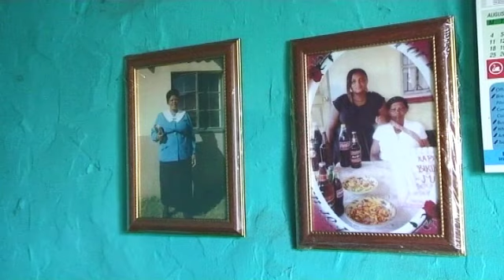Poverty Over: health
More people are living with HIV in South Africa than anywhere else in the world.  Children are bearing the brunt of the epidemic, with nearly two million orphans now living in the country. Thandanani Children's Foundation runs Therapeutic Weekends to help orphaned children to deal with their grief, share their experiences and feel less alone. These weekends also provide an important opportunity to assess what further support or protection the children may need. Hear Nosipho speaking about the difference Thandanani is making in KwaZulu Natal to the lives of some of South Africa's young orphans.